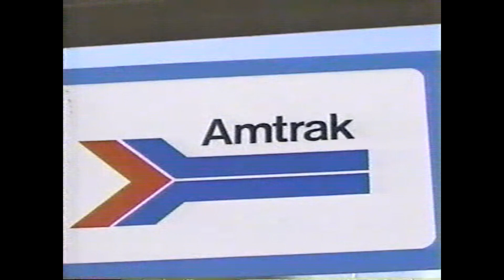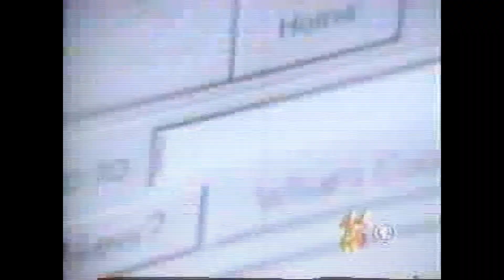PBS WENO/WEAO Bumpers and Shorts from 2000